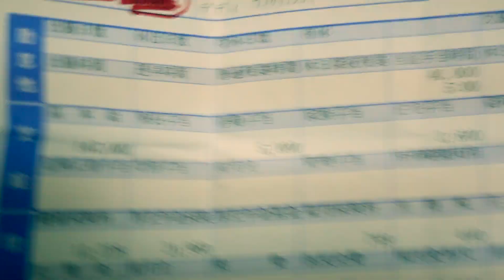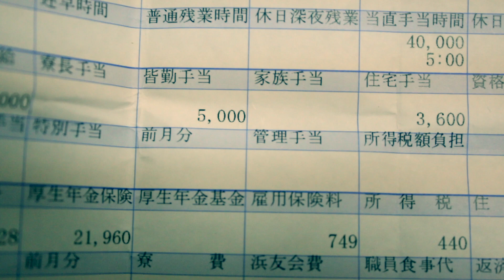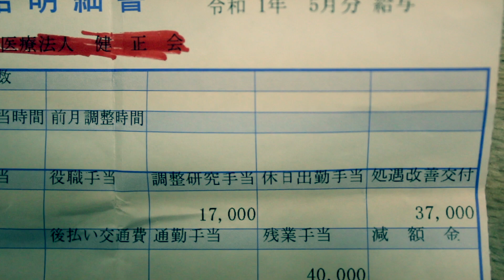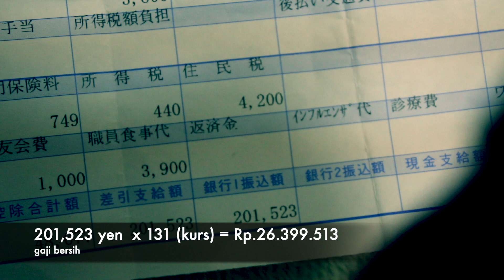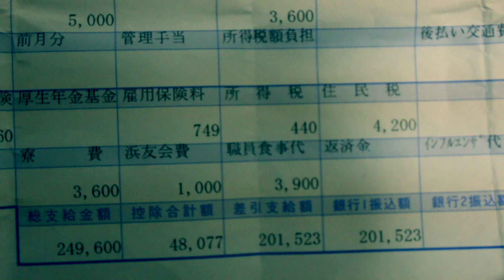BONGKAR HABIS GAJI KERJA PERAWAT DIJEPANG AUTO BAHAGIA BRO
assalammualaikum sahabat youtober, saya membuat konten ini bukan maksd untuk memamerkan gaji kerja dijepang,, tapi video ini sebagai dorongan motivasi teman teman,, agar bekerja lebih giat maupun diindonesia ,, dan yang kerja diluar tanah air, dan lebih bagus lagi kalau ada teman teman setelah melihat video ini ketertarikan untuk menjadi pahlawan devisa bisa muncul dan bangkit aamiinn

selamat menyaksikan

terima kasih